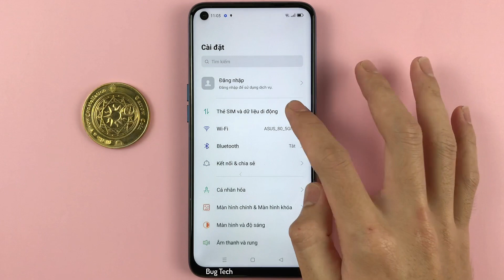Cách bật,tắt Cuộc gọi VoLTE trên Realme 6 Android 11